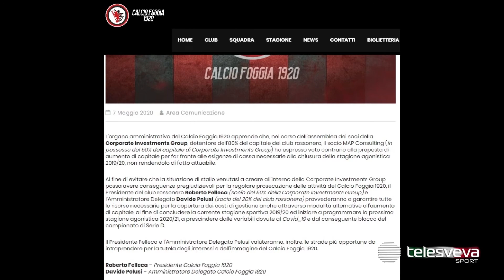SERIE D | Foggia, dal CdA stop aumento di capitale dai soci: Felleca e Pelusi vanno avanti da soli